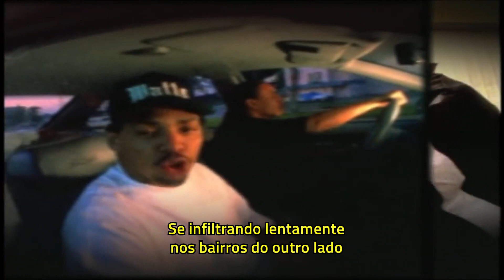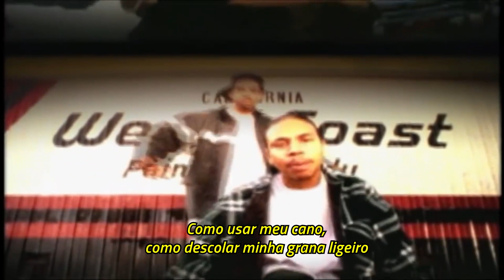Watts Gangstas ft. Natasha Walker - Stuck In The Game [Legendado] [Full HD]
"Stuck In The Game" é um single do duo Watts Gangstas lançado em 1º de Agosto de 1995 pela Hood Rat Records.

Pedido by Cleiton Rafael Euzébio